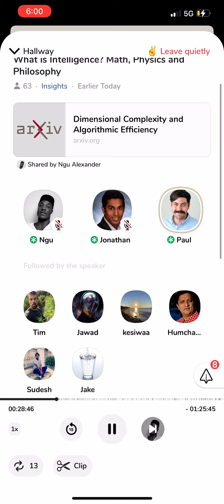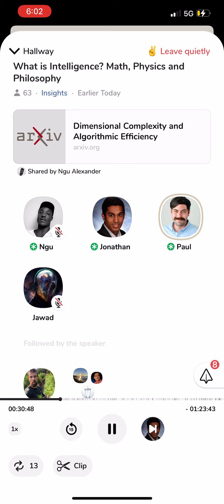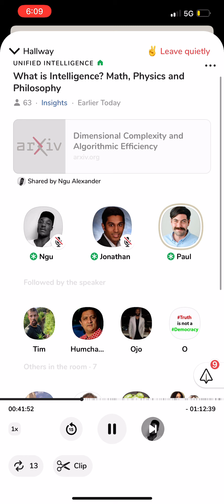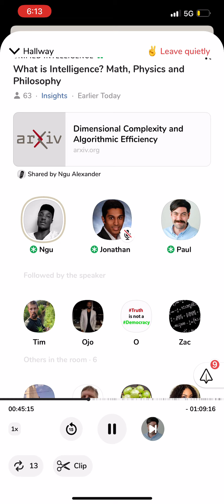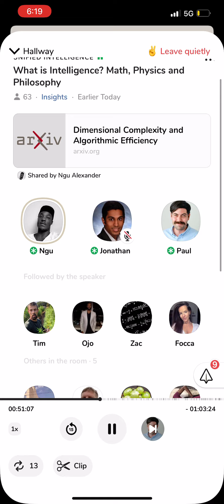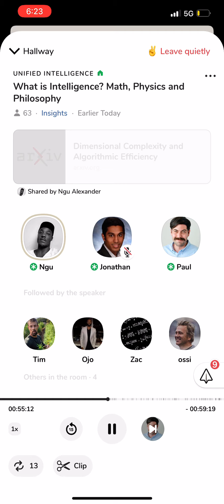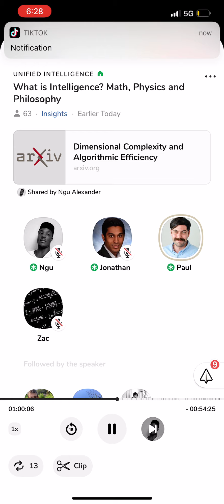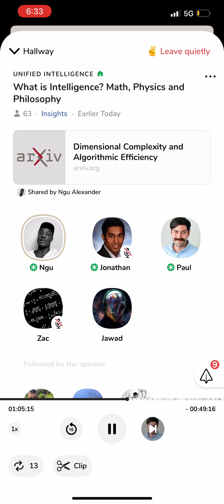An Exploration of Intelligence and Time | Alexander Ngu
With Alexander Ngu and Paul Erker